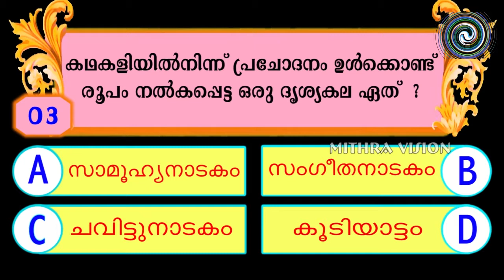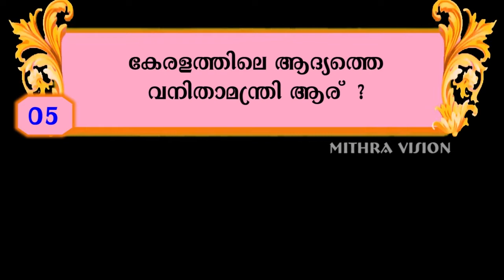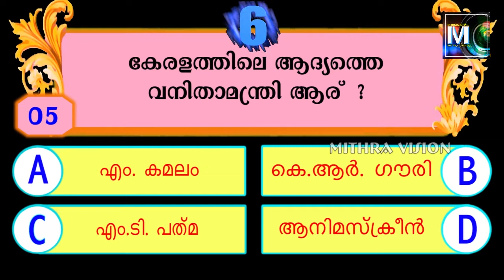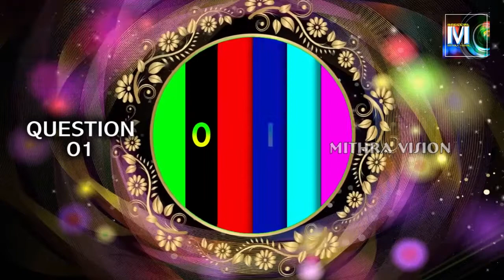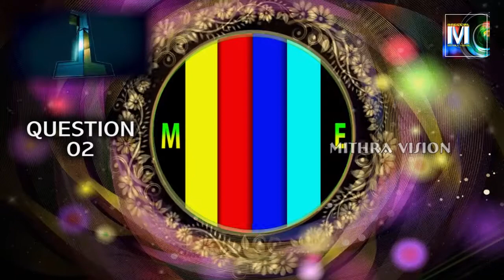34 GAME - 'അറിവിന്റെ ജാലകം'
'അറിവിന്റെ ജാലകം' വീണ്ടും പുതിയ റൗൺസുകളുമായി നിങ്ങൾക്കുമുന്നിൽ എത്തുന്നു.
സോഷ്യൽ മീഡിയായിൽ തീർത്തും ഇത് പുതിയ അനുഭവം - ചാനൽ റിയാലിറ്റി ഷോകളിൽനിന്നും വേറിട്ട കാഴ്ചയൊരുക്കി മിത്രാ വിഷൻ അറിവിന്റെ ജാലകം
തുറക്കുന്നു- സ്വീകരിച്ചാലും.